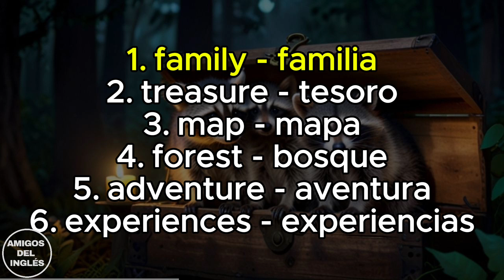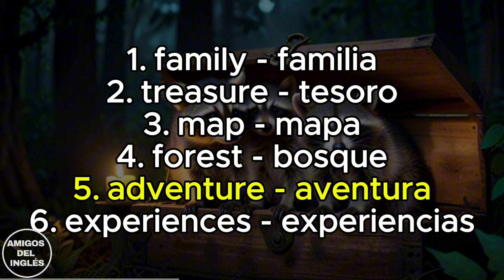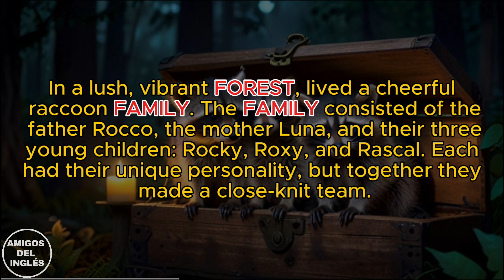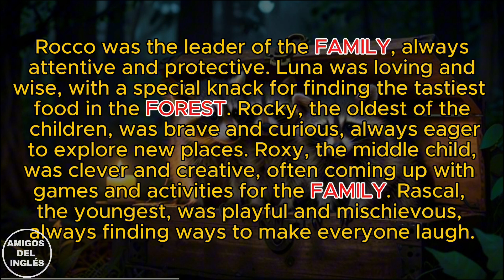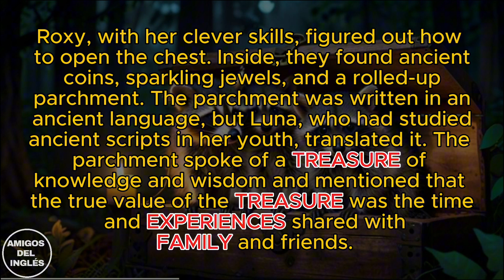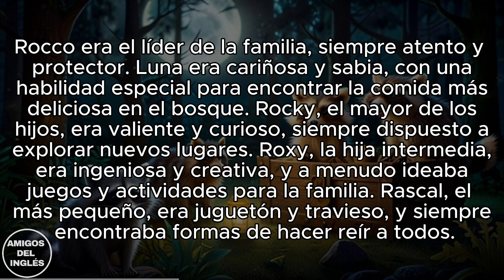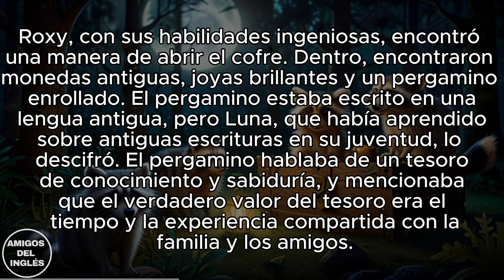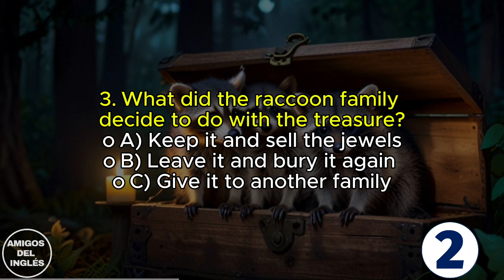🌎 aprende INGLES 🇺🇸 de manera SENCILLA Y RAPIDA😧